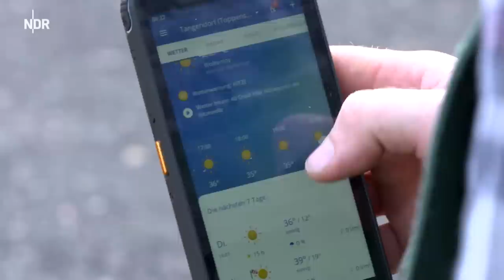Alle ackern bei der Hitze | Folge 17 | NDR auf'm Land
Trotz Hitze müssen die Arbeiten auf dem Hof Johansson in Toppenstedt weitergehen. Während Sven Ole das Heu wendet, passt Jenny auf die Kinder und Hunde auf.

Mehr als 30 Grad stellt die Familie vor Herausforderungen. Sven Ole möchte die meiste Arbeit vor der Mittagshitze erledigen und da der Kindergarten Sommerferien hat, muss Jenny in der Zeit die beiden Kinder betreuen.

Eine klassische Rollenverteilung wie an diesem Tag, ist für die beiden aber eigentlich eher ungewöhnlich.
Autorin: Nora Stoewer (Video Arthouse)